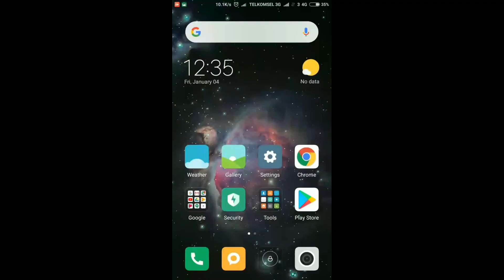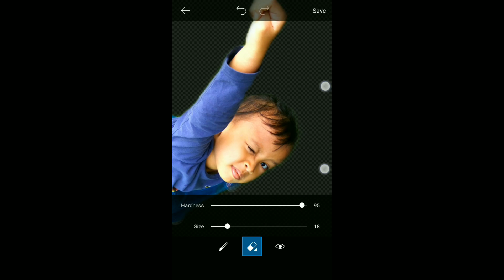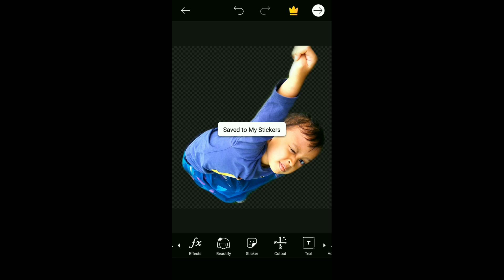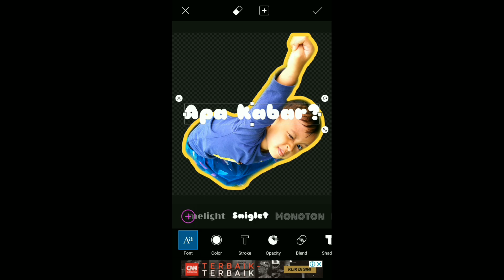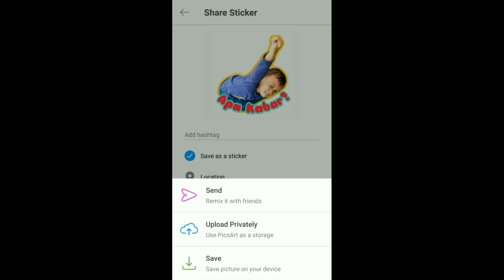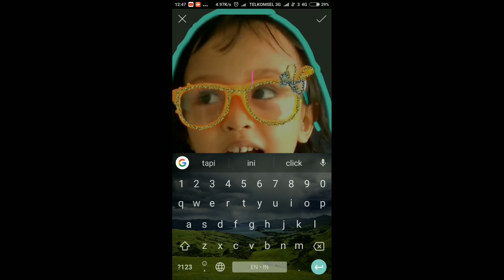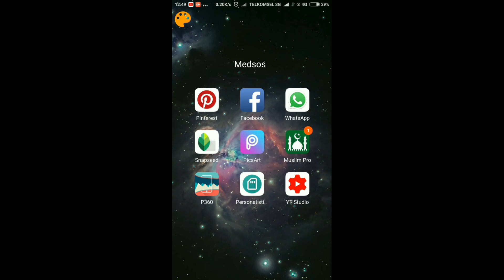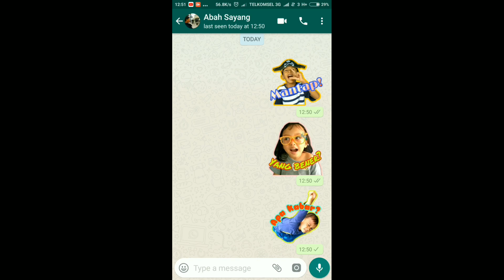Tutorial membuat stiker WhatsApp sendiri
Assalamualaikum

Video ini menerangkan cara membuat personal sticker di aplikasi WhatsApp. Artinya kita bisa membuat sendiri sticker dari foto kita atau gambar yang kita mau.
Hanya diperlukan dua langkah. Pertama buat sticker (disini aku pakai aplikasi PicsArt) lalu masukkan stiker ke dalam aplikasi WhatsApp melalui aplikasi Personal Stickers for WhatsApp. Semua dikerjakan hanya di HP Android kalian.

Selamat mencoba.
Jika menemui kendala boleh komen di kolom komentar.

Likebscribe and share ya...

Insyaallah next time akan ada banyak tutorial edit video di Android.